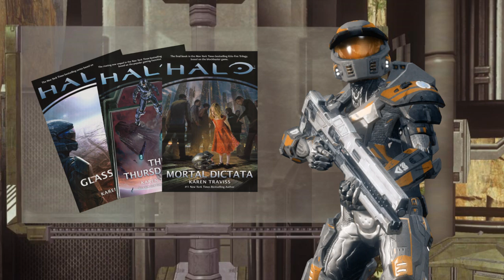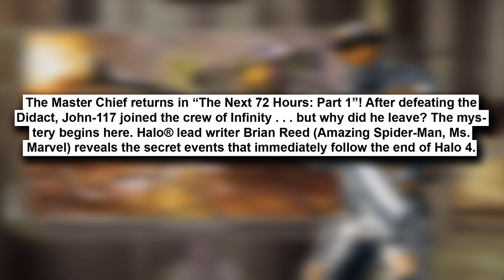Halo Escalation 5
Sorry for the wait, but I do have a day job. Here it is, Escalation issue 5! The traitor is revealed, and Infinity may be in trouble. As always, the issue ain't perfect, but it's a hell of a read.